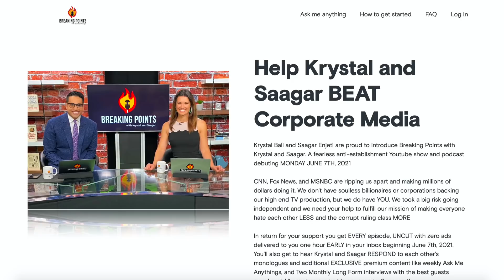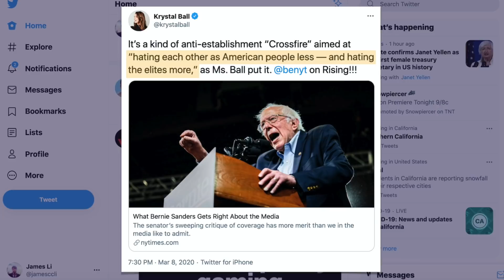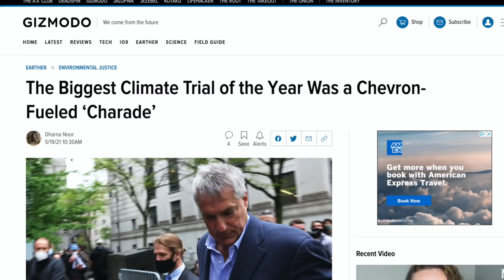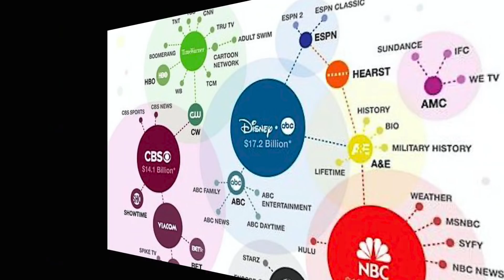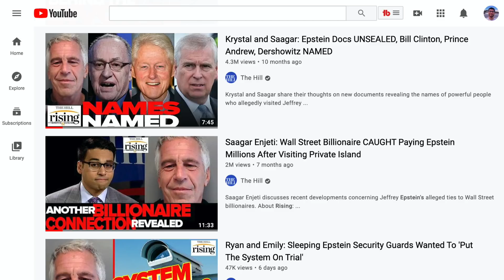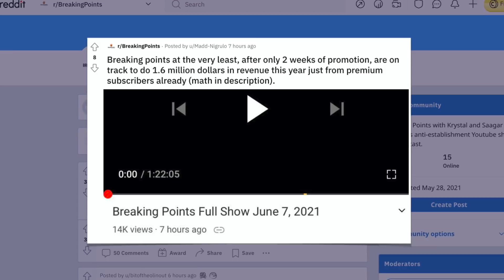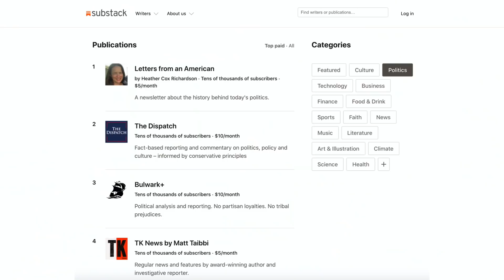Breaking Points: Why Krystal and Saagar Going Independent Matters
Krystal Ball and Saagar Enjeti has left Rising and the Hill to start their own independent show called Breaking Points.

This week on 51/49, James discusses it why matters that Krystal Ball and Saagar Enjeti left the Hill, and why Krystal and Saagar going independent will go down as a major inflection point in political media, and how their new show Breaking Points represents the future of news.

0:00 Introduction
1:33 No More Corporate Bosses
3:25 They Still Have an Amazing Show for Everybody
4:34 Redefining Success in Media
6:35 Conclusion

51/49 with James Li - Commentary on business, politics, and the other things (from an independent perspective)